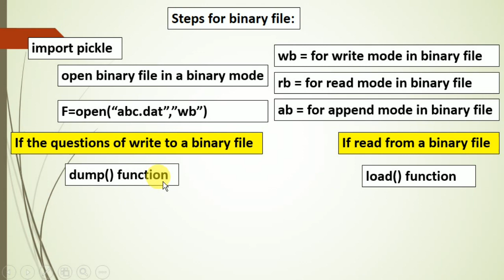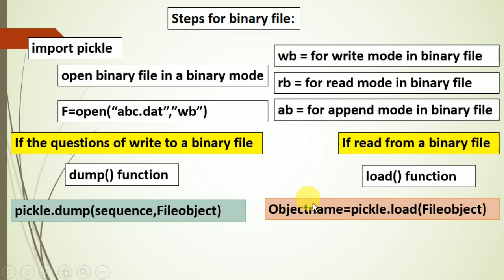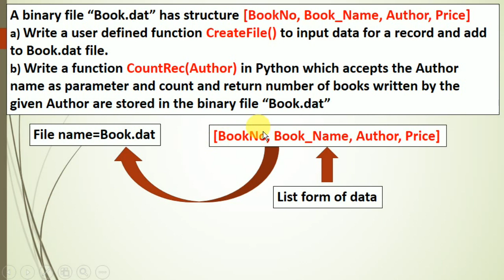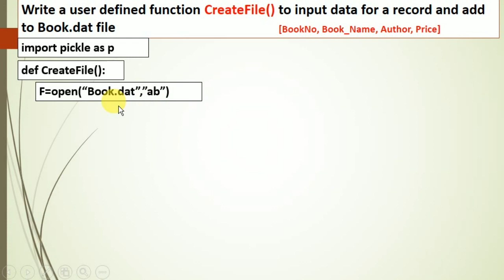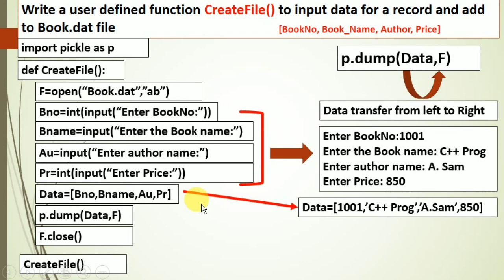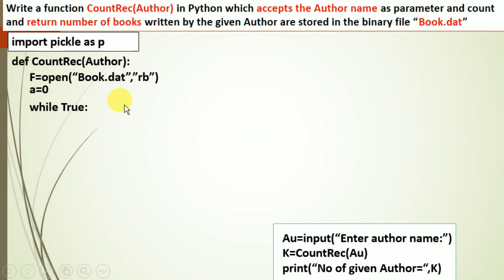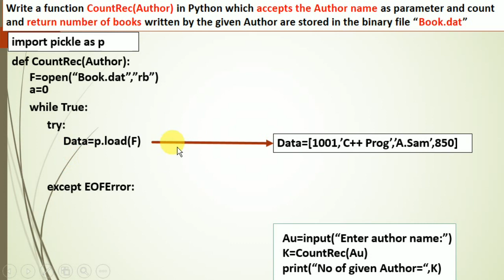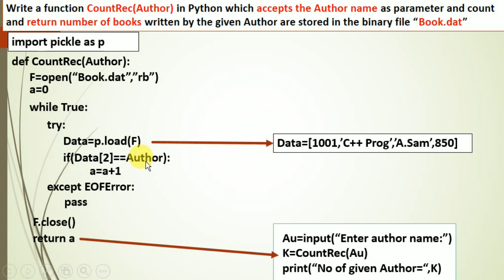BINARY FILE QUESTION -1 (FILE HANDLING IN PYTHON)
A binary file “Book.dat” has structure [BookNo, Book_Name, Author, Price]
a) Write a user defined function CreateFile() to input data for a record and add to Book.dat file.
b) Write a function CountRec(Author) in Python which accepts the Author name as parameter and count and return number of books written by the given Author are stored in the binary file “Book.dat”